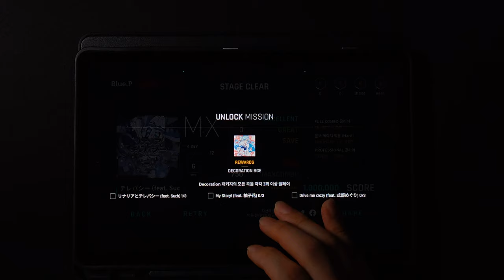[OverRapid] リナリアとテレパシー (feat. Such) | 4K PRO (12) MAXX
Composer: yuigot

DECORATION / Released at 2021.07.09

Speed: x3.375
Note Skin: Visualizer
Note Effect: Honeycomb
BGE: Hitchhiker

Gear: FLAT